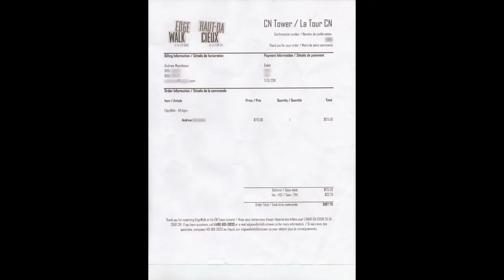State of Serenity 2011/07/09 - Why not hang from a tower?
I've actually WALKED up the stairs in this thing about 4-5 times.  1800+ stairs.  My best time was about 24 minutes.  Been a while since I've done that though.